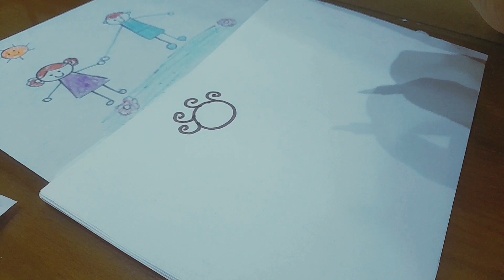رسومات سهله للاطفال الصغار |تعليم رسم بنت مع باباها |تعليم رسم وتلوين بنتين أصحاب خطوه بخطوه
تعليم رسم وتلوين رسومات سهله للاطفال من سن ٣سنوات
رسومات سهله كيوت للاطفال الصغار المبتدئين
رسم بنتين أصحاب، ورسم بنت مع باباها ،ورسم بنت بتزرع ورد في الحديقه خطوه بخطوه بسهوله
تعليم الرسم والتلوين للاطفال
رسومات سهله كيوت للاطفال
رسومات سهله للصغار
رسومات سهله لسن kg
رسم بنت كيوت سهل
رسم بنت مع باباها
رسم اب وبنت بسهوله خطوه بخطوه
رسم سهل للاطفال
ازاي ارسم بنت بسهوله
ازاي ارسم ولد بسهله
أسهل رسم لسن ٣سنوات
أسهل رسم لسن ٤سنوات
رسم بنتين كيوت
رسم بنتين أصحاب
رسم سبونج بوب سهل
رسم كارتون سهل
رسم ماشا والدب سهل
رسم بن تن سهل
رسم سبايدر مان بسهوله
كورسات رسم للاطفال
الفواصل الزمنيه للفيديو
00:00  مقدمه ورسم بنت كيوت مع باباها بسهوله
01:08 رسم بنت سهل بتزرع ورد
02:06 رسم وتلوين بنتين أصحاب باسهل طريقه